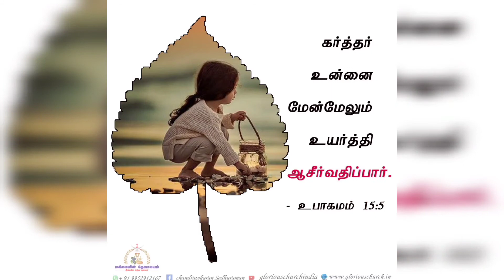Blessing/Christian whatsapp status/scs Media/22 Jan 2021.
blessing#scs media#